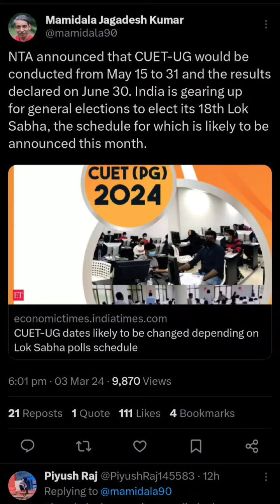🥳CUET 2024 POSTPONED | CUET 2024 BIG UPDATE | CUET UG 2024 EXAMS POSTPONED | CUET 2024 UPDATES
cuet 2024 application form , cuet 2024 application form fees , cuet 2024 subject choice available, cuet 2024 form fees, cuet 2024 updates
cuet counselling process 2024 , cuet admit card mistakes ,cuet2024admitcardupdate,
cuet 2024 update

gokul chhabra
untold mak
malviya academy